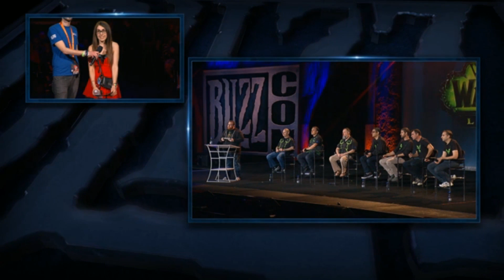World Of Warcraft Q & A Blizzcon 2015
Blizzcon 2015 World Of Warcraft Q & A. Enjoy :)

If you enjoy the video remember to throw a like my way

If you have a request put one in the comments and I will try to get to it as soon as I can.

Also Blizzard Entertainment owns All rights to this content.
I am simply sharing for those who were not able to attend or watch on the VT and would like to.